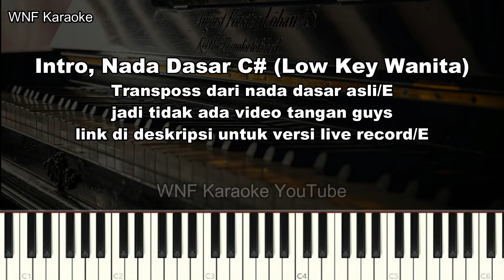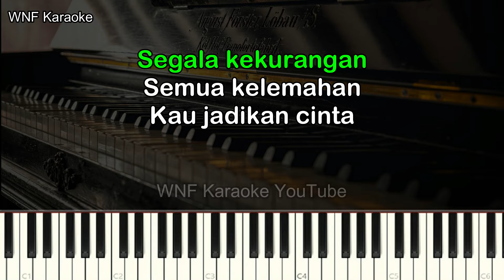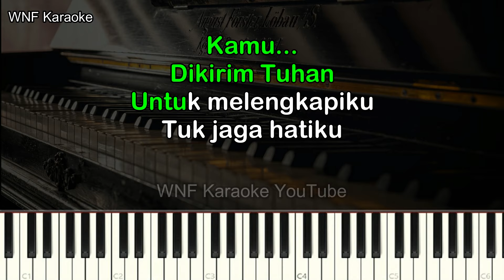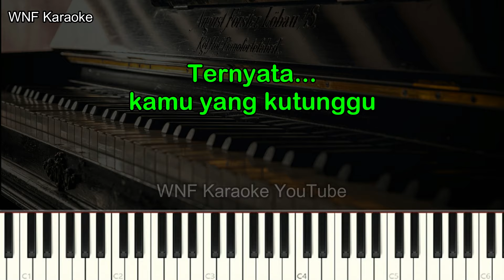Rossa feat. Afgan - Kamu Yang Kutunggu Karaoke Female Low Key